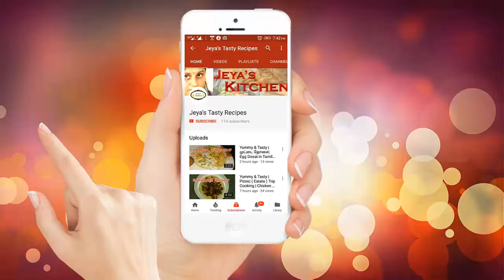8 packets HIDE & SEEK BISCUITS EATING CHALLENGE | Chocolate Chip Cookies Eating Competition | Tamil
8 packets  HIDE & SEEK BISCUITS EATING CHALLENGE | Chocolate Chip Cookies Eating Competition | Tamil

if u win the competition, u may got a surprise gift ... specially lovers
& couples enjoy the eating competition.

Hello friends..! In this video to see guys r eating Hide & Seek biscuit  & Eating Challenge. In my upcoming vlogs I'm gonna do lots of different food challenges and it will be the real fun to watch.